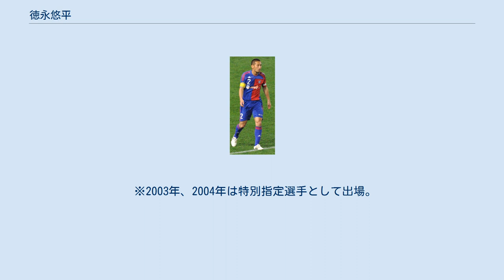徳永悠平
V・ファーレン長崎の選手
徳永悠平 徳永 悠平（とくなが ゆうへい、1983年9月25日 - ）は、長崎県南高来郡国見町（現・雲仙市）出身の元プロサッカー選手。
現役時代のポジションはディフェンダー（DF）・ミッドフィールダー（MF）。
本職は右サイドバック。
 国見高校でDF（リベロ）にコンバートされ、攻守に活躍。
2年時にインターハイ・国体・全国高校選手権の三冠達成に貢献し、3年時には全日本ユース選手権初優勝と全国高校選手権連覇を達成。
当時はチーム事情により、FWをこなしたこともあり得点も挙げている。
 2002年に早稲田大学に進学し、同大学の蹴球部に所属。
当時の早稲田は成績低迷の最中にあり、徳永にとっては物足りない環境だったが4年時には大榎克己監督の下、主将として同部を牽引。
関東大学リーグ2部での優勝を果たし9年ぶりに1部に復帰させた。
また、大学選抜として2005年のユニバーシアードに参戦し優勝。
 2004年にはアテネオリンピックに臨むU-23日本代表に選出。
しかしイタリア戦でデ・ロッシとの接触によって負傷退場し不完全燃焼に終わった。
高校・大学時代を通じ常に各年代の日本代表に選出されており、U-22・U-23日本代表監督の山本昌邦からも絶大な信頼を寄せられ、トップクラスの出場時間を得ていた。
在学中からA代表入りも期待されるほど大学サッカー界では突出した存在だった。
 2002年11月頃から大学に程近いFC東京の練習に参加し、翌2003年、2004年 にはJリーグの特別指定選手としてFC東京でプレー。
右SBのレギュラーで日本代表にも定着しつつあった加地亮からポジションを奪い、レギュラーとして試合出場を続けた。
2004年ナビスコカップ優勝にも予選リーグで貢献。
 2005年夏にはスペインリーグ・バレンシアCFの練習に参加。
バレンシアのスタッフからは高評価を受けたものの、当時の同クラブには外国籍選手枠の空きが無く出場機会が危ぶまれたため 入団を保留。
バレンシアを含め多くのJリーグクラブによる激しい争奪となったが、2006年よりFC東京と正式にプロ契約し 入団。
以後東京ではガーロ、原博実、城福浩と監督が替わる中でも不動のレギュラーとして出場を続けた。
2007年12月に日本代表候補合宿初招集され、翌2008年4月の代表候補トレーニングキャンプにも招集されたが、正式発表される代表メンバーからは外れる事が続いた。
 2008年3月にタレントの八田牧子と入籍。
2009年1月に地元･長崎で挙式。
同年12月22日に長男が誕生した。
 2009年10月、これまで候補止まりであったA代表に初招集。
2008年からの長友佑都加入に伴い、FC東京のその時点でのチーム状況や、対戦相手の選手の特長によって徳永・長友がSBの左右を入れ替えて起用されるなど左SBを務める機会も多かったことから、岡田武史日本代表監督からは「DFであればどこでもできて、フィジカルが強い」と評価され、10月8日のアジアカップ予選・香港戦に途中出場しA代表デビュー。
得点をアシストし、その後も主力の内田篤人を上回る運動量と守備力でアピールを続けたが 連携面で遅れを取り、ワールドカップ南アフリカ大会には予備登録メンバーとして選出されるに留まった。
 2010年には羽生直剛からゲームキャプテンを引き継ぎ、負傷離脱した米本拓司に代わり、主にボランチを務めた。
 2011年はキャプテンを今野泰幸に託し、右SBに復帰。
勝ち点を得るべく、得点できるSBを目標に掲げ、自身初のリーグ戦複数得点を記録した。
 2012年、アルベルト・ザッケローニ日本代表監督より、SBとCBを高いレベルでこなす能力を見込まれ 日本代表に復帰。
同年7月、ロンドンオリンピックに臨むU-23日本代表にオーバーエイジ枠で選出された。
U-23日本代表では弱点となっていた 左SBで起用されると、劣勢の時間帯でも動じることの無いプレーで 守備陣を安定させ チームの上位進出に貢献した。
 2013年7月、柴崎岳に代わって東アジアカップ2013の日本代表に追加招集された。
韓国戦では粘り強い対応で尹日録らの突破を封じ 日本の同...